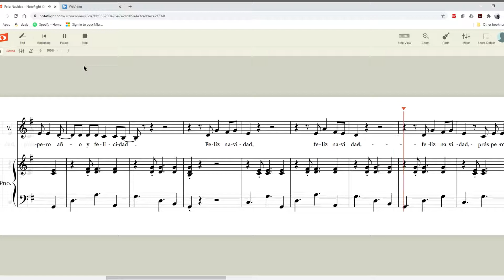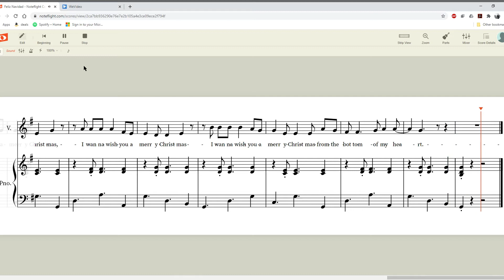Feliz Navidad - Virtual Choir Singalong Track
Sing along to this video when recording yourself for Virtual Choir.